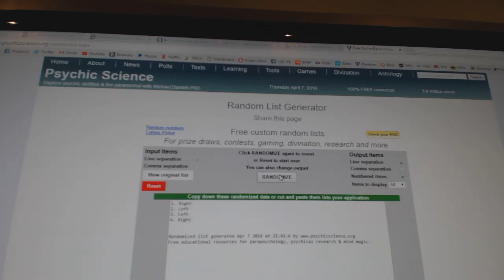C&C #5957 Multi Random